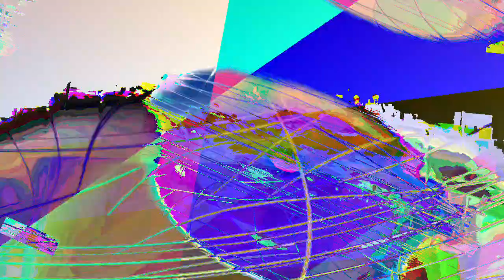[EPILEPSY WARNING] Movie 23 08 03 02h34m13s